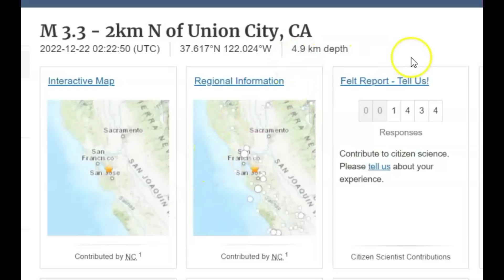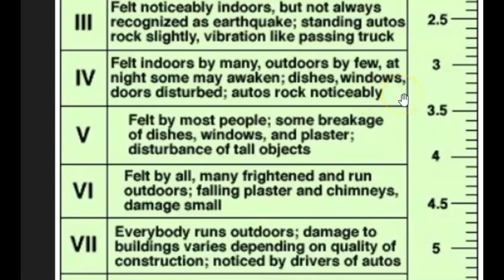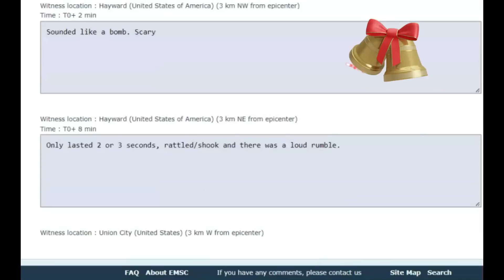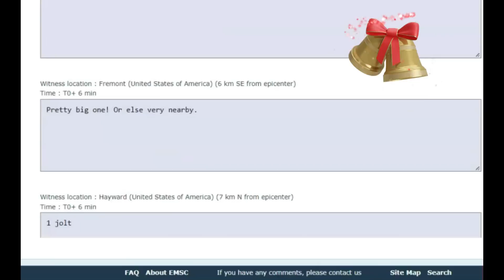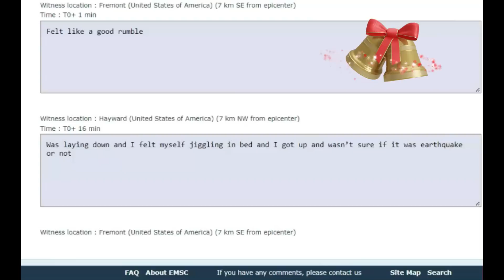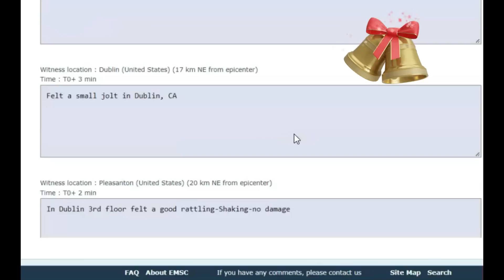More Shaking In California, M3.3 Earthquake Near Union City Hayward Fault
Lot's of shaking for California. When will it stop?